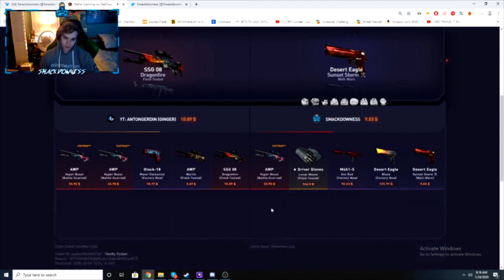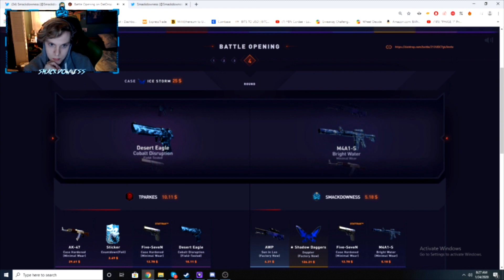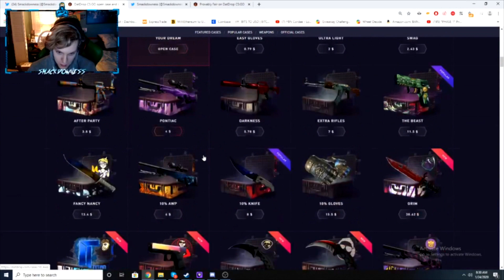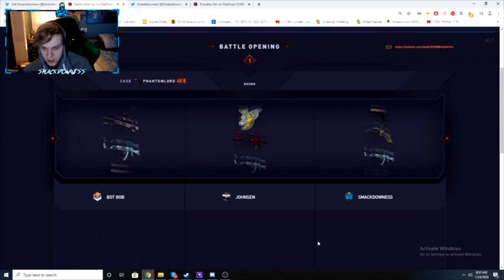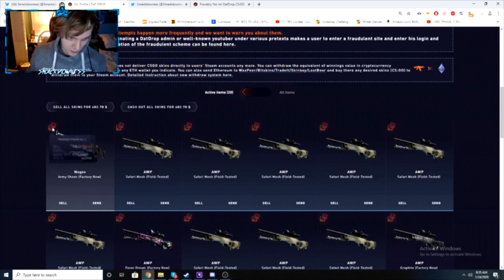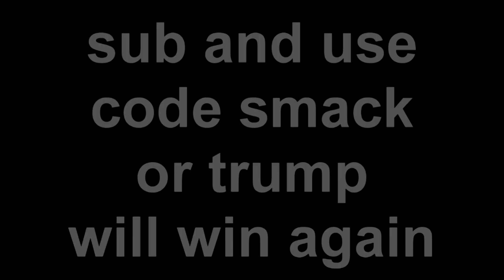$50 TO $550 IN ONE CLICK! 0.5% M4A1-S KNIGHT PULL ON DATDROP!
Twitter Video GA:
You must be 18+ to play on datdrop! Please gamble at your own risk!